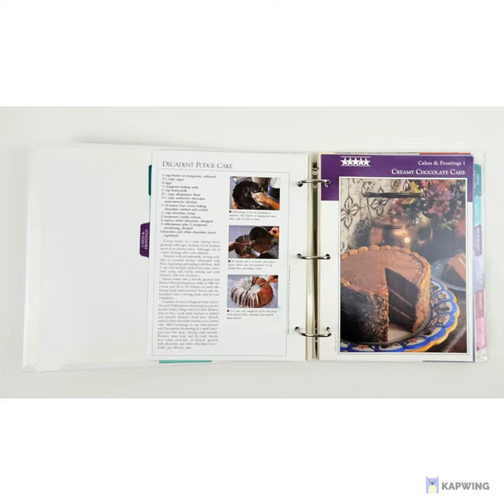Southern Living Five Star Recipe Collection Cookbook Original Binder 1990 Start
Original 1990

Southern Living
Five Star Recipe Collection

Cookbook
Binder ~ Starter Pack

3 ring binder binding

Divided into 18 color coded chapters

Intended for the subscribers of the Five-Star Recipe collection, where you can add new recipe pack each time you get a shipment

Included are:
20 dividers
one menu page
20 recipes

There's a large photo of every single recipe, and then it's written out clearly with excellent instructions.

Recipes and dividers are on sturdy, three hole punched page

Contents:
Menus
Appetizers & Beverages
Breads
Cakes & Frostings
Cookies & Candies
Desserts
Eggs & Cheese
Fish & Shellfish
Meats
Microwave
Pasta, Rice, & Grains
Pies & Pastries
Poultry
Salads & Dressings
Sandwiches & Snacks
Sauces & Condiments
Soups & Stews
Special Occasions
Vegetables
Guides & Index

Hard cover, three ring binder, published in 1990 by Oxmoor House

Binder dimensions:
9.75” x 10.75” x 2.5”

Brand new, unused. Smoke and pet free home